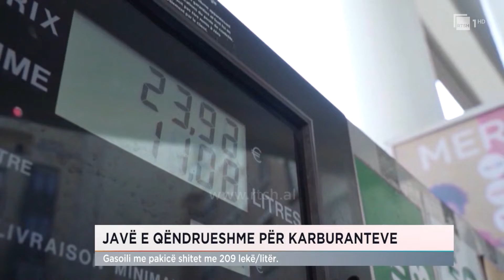Javë e qëndrueshme për karburantet , gasoili me pakicë shitet me 209 lekë/litër.